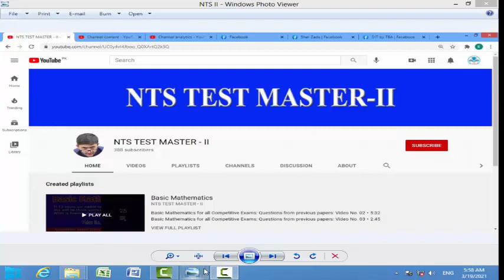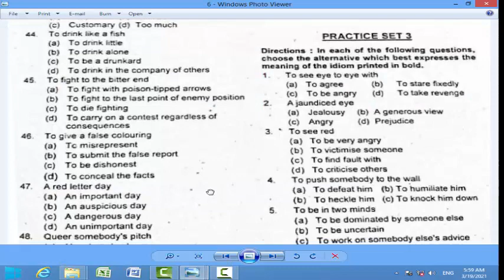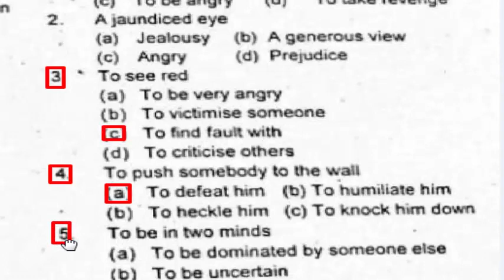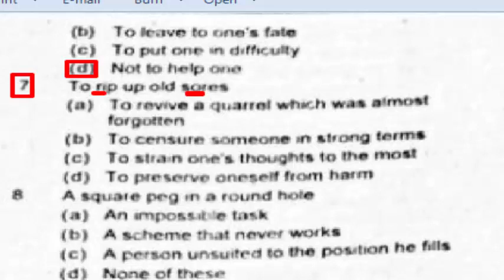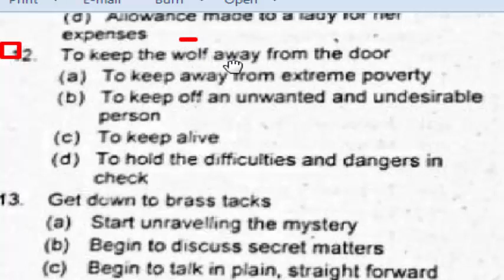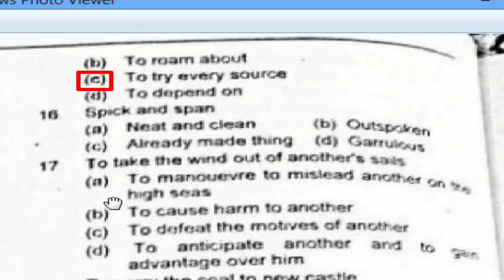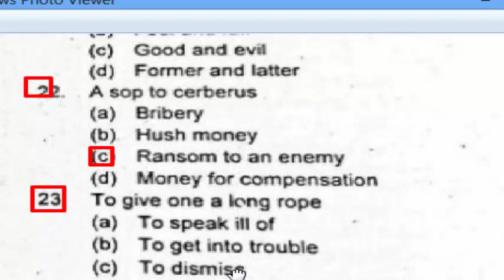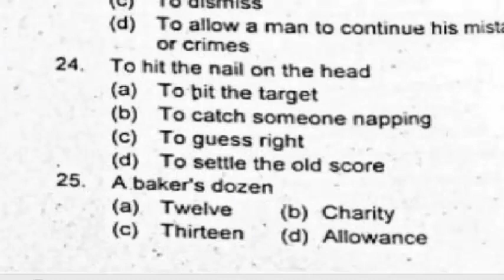CARVAN BOOK series for all Exams : Completely solved with full detail. for everyone : Part- 06